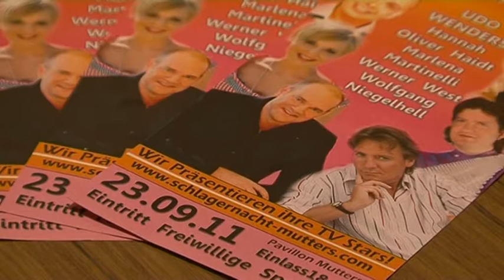Schlagernacht 2011 in Mutters, Vorschau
Die Vorschau auf die Schlagernacht am 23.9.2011 in Mutters; Eintritt freiwillige Spenden; Infos (C)2011